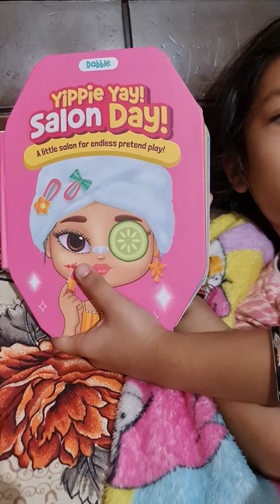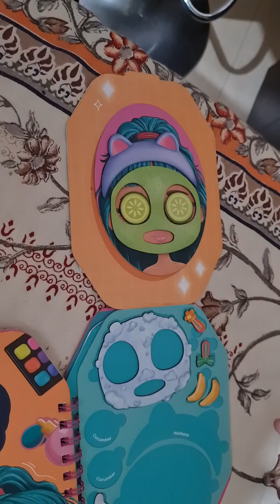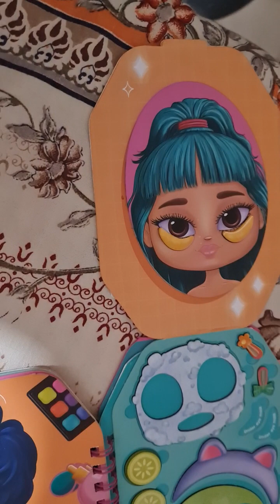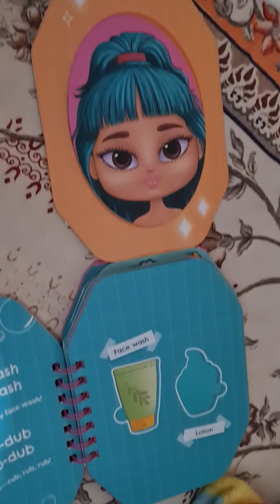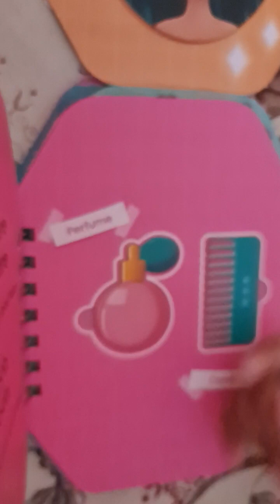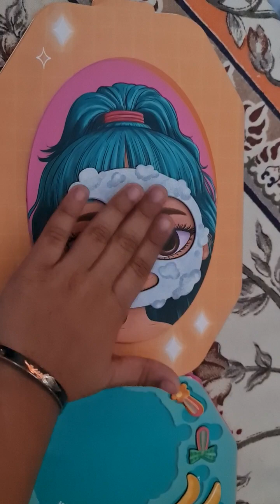Yippie Yay Salon Day!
@TalentZoneMohali Anaya vlog anayasalonmakeup kidsvideo kids toysforkids salon share and comment